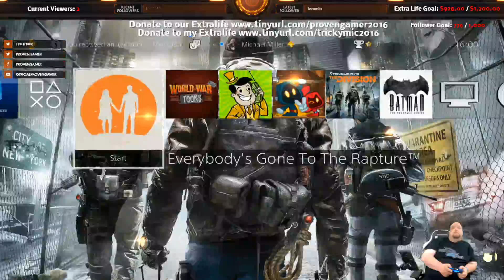EXTRA-LIFE 2016 (Part 18)